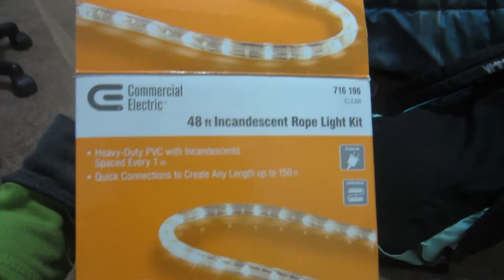I'm Not Tall - Vlog 900 - 4/7/2018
Putting lights up in my room leads me to standing on stools on my bed. Don't do that.